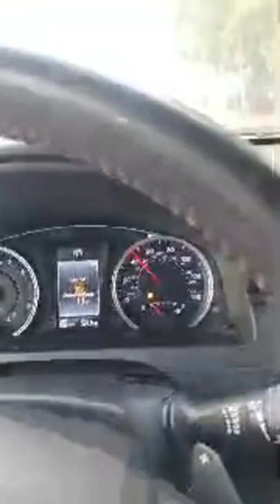Transformation Grandma Thelma Ruth Going To Work.